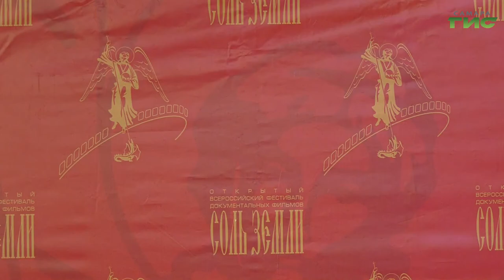В Самаре стартовал фестиваль документальных фильмов "Соль земли"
67 конкурсных фильмов, 34 спецпоказа, 15 внеконкурсных картин. В Самаре стартовал открытый 14-й международный фестиваль документальных фильмов "Соль земли". Он продлится до 20 ноября и пройдёт в онлайн-формате. Увидеть конкурсные фильмы, выступления гостей и участников  можно будет ежедневно в круглосуточном режиме на сайте фестиваля, где будут работать пять кинозалов и онлайн-студия. Подробнее расскажут наши корреспонденты.